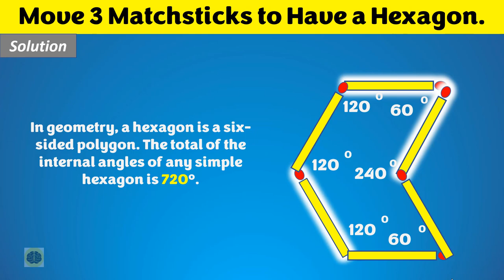Move 3 matchsticks to have a Hexagon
These Matchstick brain teasers are for those who enjoy solving analytical puzzles and games. Brain teasers are mainly a trickier version of riddles and puzzles, as these brain games are solved with lateral thinking. While solving these, you need to analyze a little differently and out of the box. For coming on to the solution, you need to use a creative mind as the answer won’t be right in front of you.